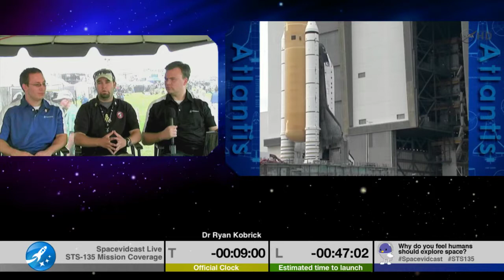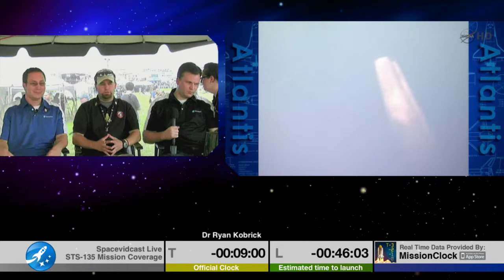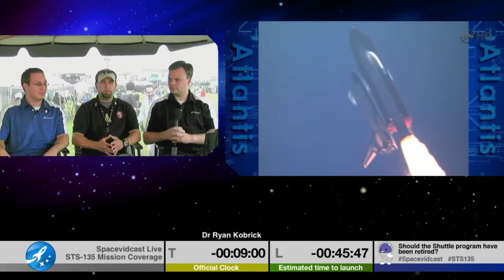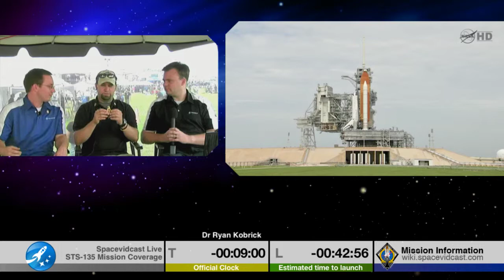STS-135 Pre-Launch Interview: Dr. Ryan Kobrick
Dr. Kobrick joins the Spaevidcast team to talk Yuris Night